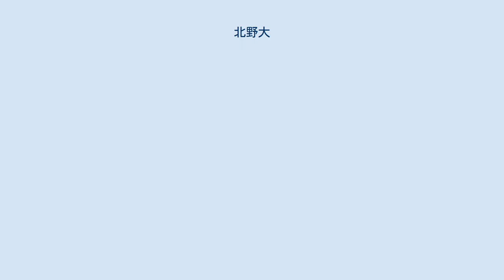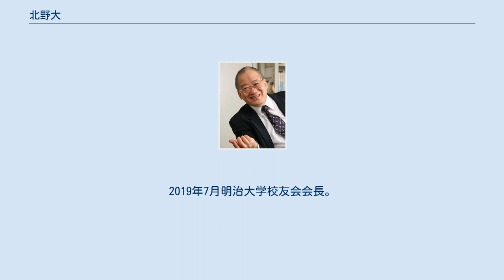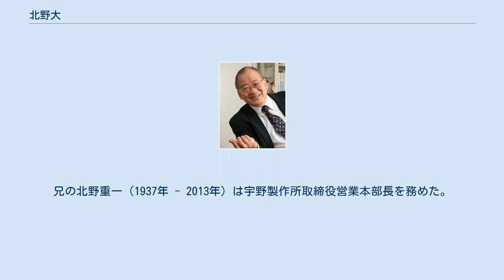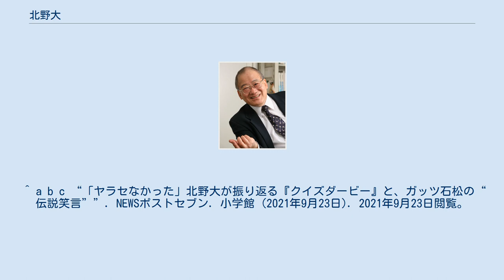北野大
北野 大（きたの まさる、1942年5月29日 - ）は、日本の化学者、タレント、コメンテーター。
 秋草学園短期大学学長。
明治大学元教授。
淑徳大学名誉教授。
専門は環境化学。
安全学。
工学博士（東京都立大学 (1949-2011)、1972年、学位論文「光分解-ガスクロマトグラフィーの研究」）。
日本分析化学会会員。
所属事務所は三桂。
 東京都足立区出身（現在も在住）。
淑徳大学人文学部表現学科教授、明治大学理工学部応用化学科教授を歴任。
 東京府東京市足立区出身。
三男。
兄に北野重一、弟にビートたけし（北野武） 、甥に北野篤、姪に北野井子がいる。
 足立区立第四中学校、東京都立上野高等学校を経て明治大学工学部工業化学科卒業。
もともとは英語を学びたく千葉大学文理学部英文科にも合格していたが、母親の命で明治大学工学部工業化学科に進んだ。
 卒業後は大正製薬に入社し、研究部防虫課でワイパアなどの同社殺虫剤製品（現在は白元に部門譲渡）の品質改良などに従事した。
その後、学者への道を目指して退職し、東京都立大学 (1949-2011)大学院工学研究科工業化学専攻修士課程に入学。
1972年に博士課程修了。
修了後はロッテの非食品部門に短期間勤務したが退社し、分析化学の専門家として、財団法人化学品検査協会（現：財団法人化学物質評価研究機構）に勤務する。
財団法人化学品検査協会では主任研究員を務め、1994年に淑徳短期大学教授に就任。
1996年から4年制として改組した淑徳大学国際コミュニケーション学部教授を経て、2006年から明治大学理工学部応用化学科専任教授に就任し、2013年3月で定年退職した。
 2004年9月からは江戸川総合人生大学の学長に就任、行政の生涯学習をテーマに現在まで関わる。
 2013年4月からは淑徳大学総合福祉学部教授に就任。
2014年4月からは淑徳大学人文学部表現学科教授に就任。
 2017年4月に秋草学園短期大学の学長に就任。
2019年7月明治大学校友会会長。
 弟の縁で大橋巨泉に見出され、1987年からタレント活動も行っている。
大曰く、自分がテレビに出られるのは「弟の七光り」。
 1987年10月、『関口宏のサンデーモーニング』のコメンテーターとしてテレビに初出演した。
それが縁で関口宏事務所（現在の三桂）に所属する。
『サンデーモーニング』に理系のコメンテーターが欲しいとして、関口宏が巨泉に相談したところ「たけしの兄貴がいい」として、この時は大ではなく長男の重一を推薦したが、スタッフの勘違いで大の方にオファーが来たという。
 1988年8月に大橋巨泉司会の人気クイズ番組だった『クイズダービー』のレギュラーとなる。
『クイズダービー』には、かつて長年務めた篠沢秀夫の後を引き継いで、第652回（1988年8月6日放送時）から第795回（1991年7月13日放送時）までの約3年間、5代目1枠のレギュラー解答者として出演した。
それ以前にも第626回（1988年2月6日放送時）に、出場者が博士号に関係した人達の大会ということで、北野も5枠のゲスト解答者として一度登場した。
1992年12月19日の最終回（当初は篠沢が予定されていたが、病気のため代わりに北野が出演した）、2014年12月19日、2015年5月22日の復刻版でも1枠回答者として出演した。
因みに、番組用に勉強する事はなかったが、自分の専門分野のクイズだけは絶対に間違えないでおこうと、そこだけは頑張っていたと後に語っている。
 また『平成教育委員会』、『スーパークイズスペシャル』、『たけしのニッポンのミカタ』などでは、弟のたけしとは何度か共演している。
現在では『ひるおび!』や『Nスタ』にコメンテーターとして出演中である。
 本人は、本業が疎かにならないように、本業の仕事のない時間だけタレント活動や講演会を行い、大学の授業は絶対に休まなかったと話している。
 北野武は実弟であり、北野井子は姪にあたる。
兄の北野重一（1937年 - 2013年）は宇野製作所取締役営業本部長を務めた。
この他、重一と大との間に兄が1人いたが、たけし出生前の幼い頃に死亡している。
また、たけしとの間に妹が1人いる。
 愛称は「北野先生」の他、「まー兄ちゃん」「お兄さん」と呼ばれる。
また、生前の大橋巨泉からは「まーちゃん」ま...